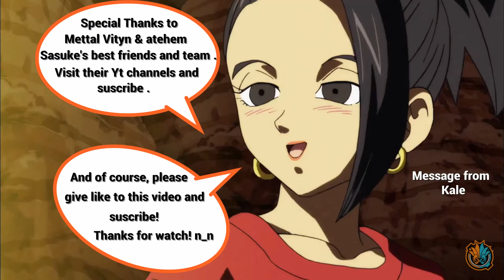RESIDENT EVIL 6 Survivors matches 61 w/Mettal Vityn & atehem